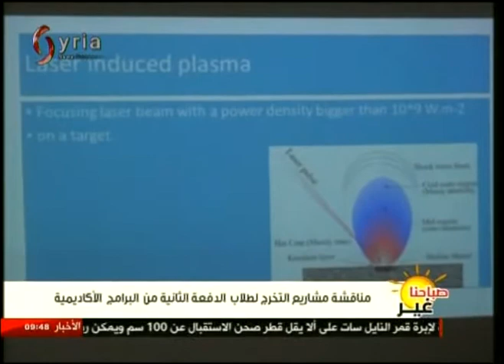مناقشة مشاريع التخرج لطلاب الدفعة الثانية من البرامج الأكاديمية 07-08-2017 صباحنا غير